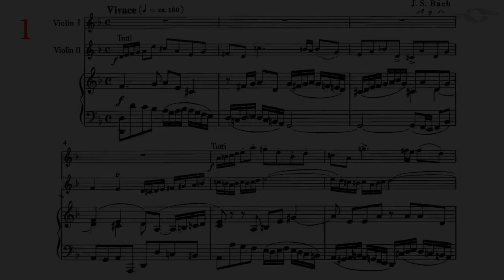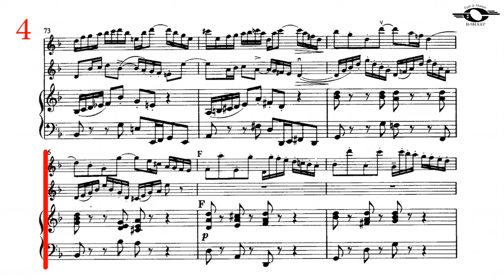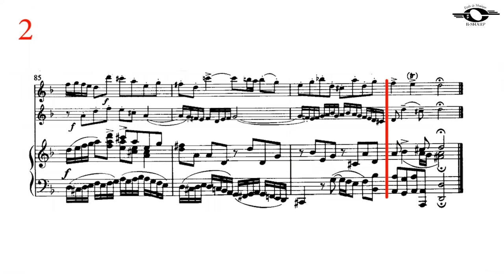J. S. Bach, Concerto for Two Violins BMV 1043, piano accompaniment with first violin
This is an accompaniment for Concerto for Two Violins BMV 1043 composed by J.S. Bach. This is piano accompaniment with the first violin for practicing the second violin.
Also in this channel, you can find piano accompaniment without violins or piano accompaniment with the second violin for this song.
Suzuki violin school volume 4 - song 6
Suzuki violin school volume 5 - song 7